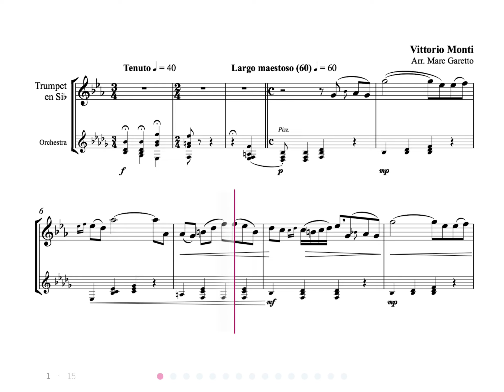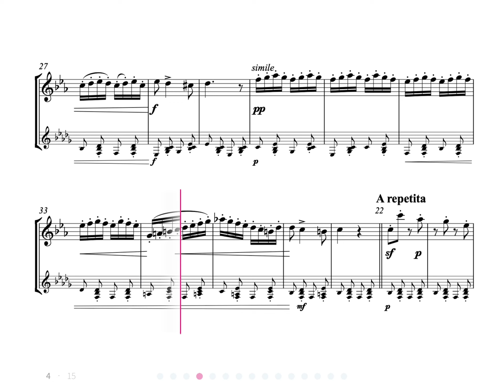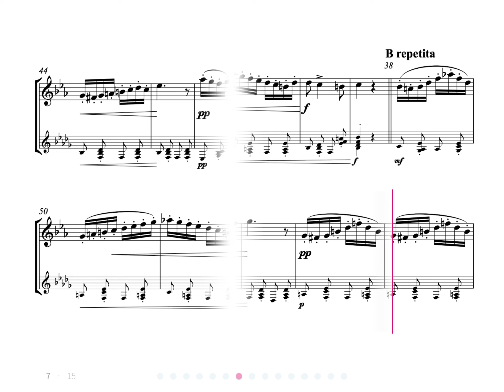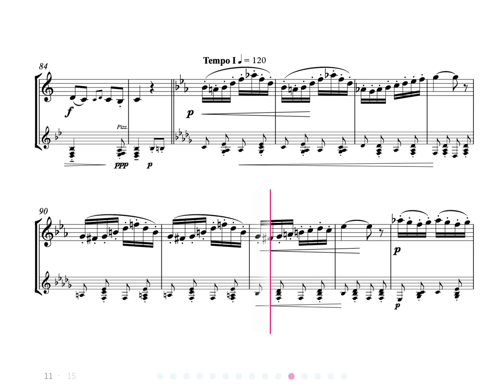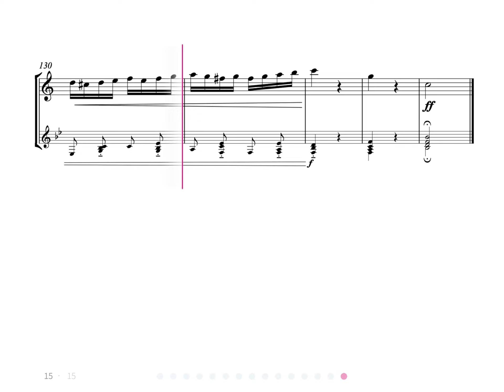Csárdás (Monti) - Trumpet play along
Csárdás (Monti).
Advanced level.